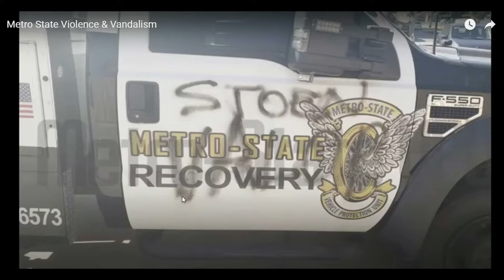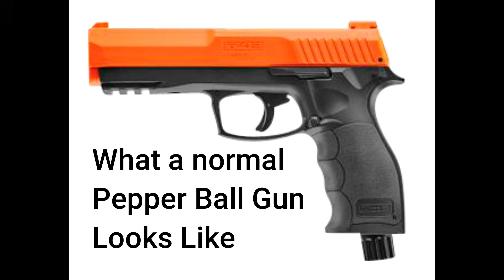Jeremy Dewitte Bond Hearing Part 4 of 7 BOND DENIED Serial Police Impersonator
Part 4 of the bond hearing covers Corp. Ramsey's continued testimony and more disturbing information.
Also, support the creators tagged in this video.